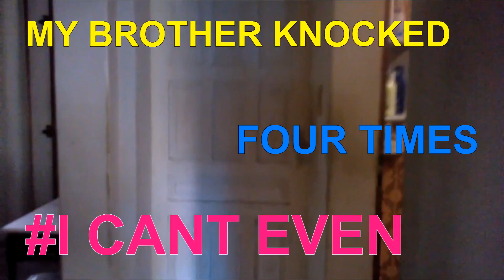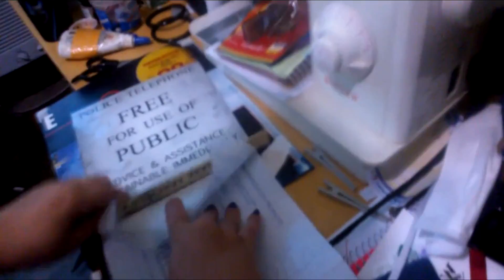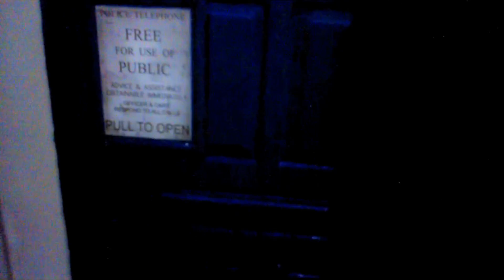LeVlog #6: The TARDIS Door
So, how to make my room bigger on the inside? TAH-DAAH!!